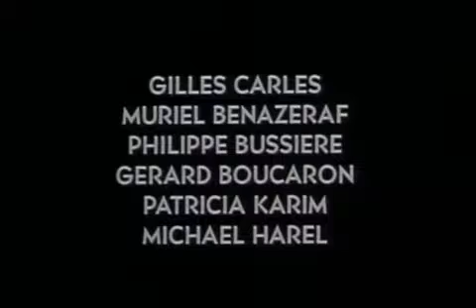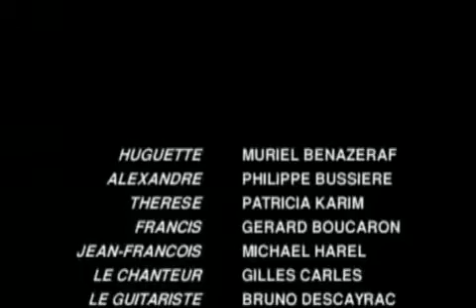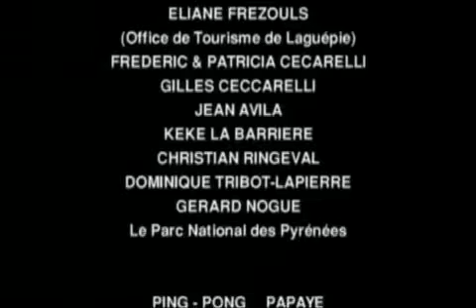REGOURD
Notre ami Serge quand il faisait "l'acteur"!
Gentil!!